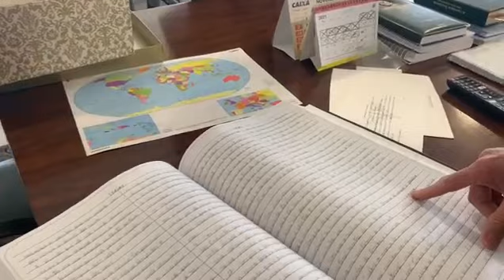O Presidente Bolsonaro Ganha Uma Bíblia Escrita a Mão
Vídeo de Pr. Paulo Farias